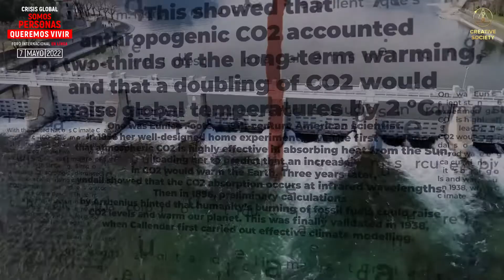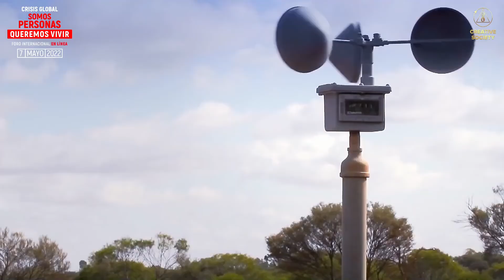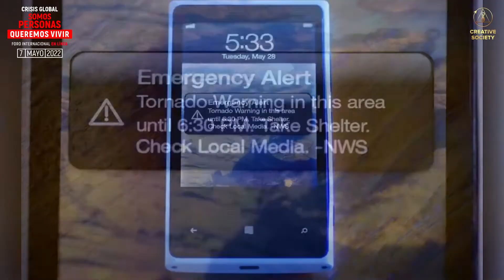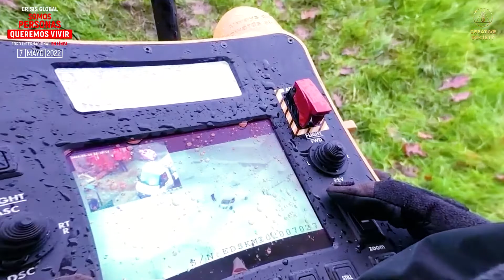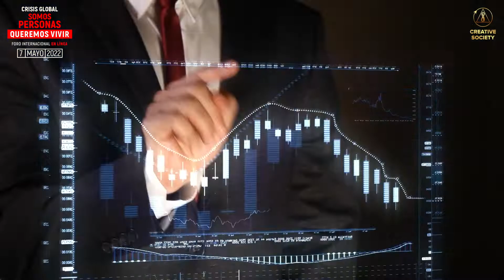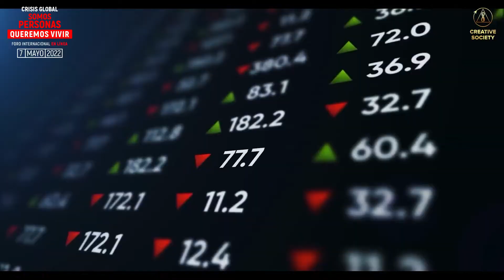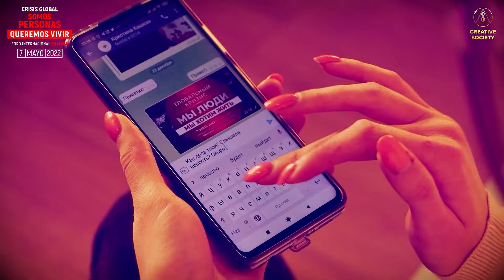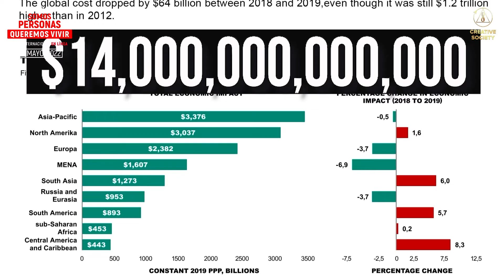Servicios de rescate. Colapso climático. ¿Cómo pueden salvarse todos?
❓ ¿Sabes qué hacer si hay problemas en tu casa? Incendios, inundaciones, tormentas y huracanes? En todo el mundo, las catástrofes naturales destruyen todo a su paso. Las alertas se dan minutos antes de que se produzca un incidente. ¡¡No tienes tiempo de huir!!
Ninguno de nosotros está preparado para un evento así.
❓ ¿Puedes estar seguro de que te salvarás?
En la actualidad, la mitad de los países ni siquiera cuentan con un sistema de alerta temprana. Se ha demostrado que los sistemas de previsión son un fracaso.

❗️ Todos estamos en el horizonte climático. Pero; ¿por qué no hay una cooperación eficaz en el mundo actual y la gente no recibe la ayuda que necesita? Después de todo, la vida humana es el valor más alto y se necesita un servicio de ayuda mundial unificado para responder rápidamente y salvar miles de millones de vidas.

¿Cómo lo creamos?

📢 Entérate en el Foro Internacional "Crisis global. Somos Personas. Queremos Vivir" que se llevó a cabo el 7 de mayo de 2022. Más información sobre el evento y la elección del idioma  para verlo:

🌐 ¿Salvar la vida de las personas no es rentable? | Diálogo internacional